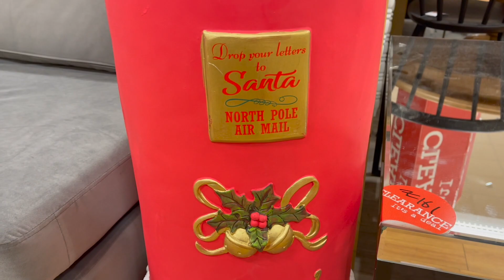VLOGMAS #14🎄WZRUSZYŁAM SIĘ I ŁZY ZE ŚMIECHU LECIAŁY